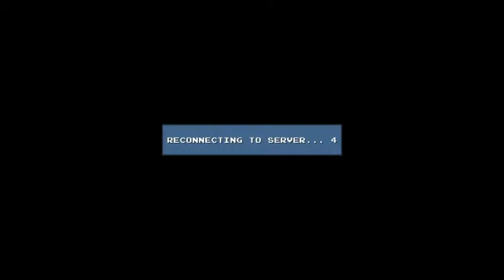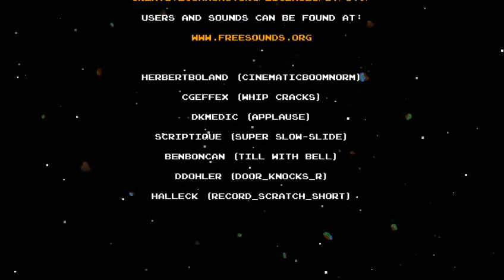MGaceman Plays - DLC Quest Live Freemium or Die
I know, it goes on for almost an hour, but about 20 minutes of it was cut... (mostly me getting lost, dying a lot and a lot of back & forth), so expect it not to make too much sense in parts.

To clarify what I say at the beginning about why I do this; I'm a 'mature' gamer, I'm only 40, despite those of you who say you would kill yourself if you ever got that old, I still enjoy playing videogames.

I'm just sharing my experience with anyone willing to join me (gonna stop before I start sounding like a desperate old man... ¬_¬ )